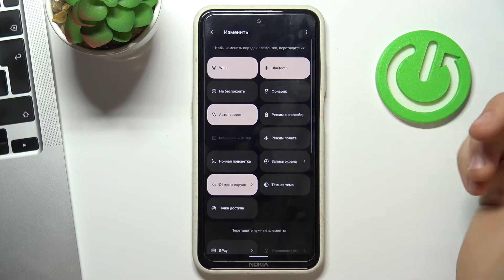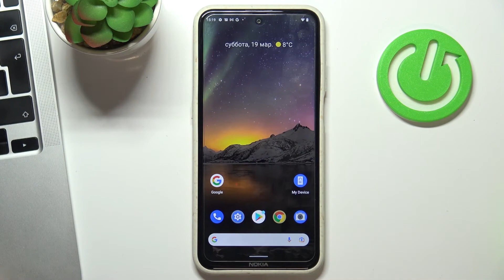Nokia X20 | Есть ли функция NFC на Nokia X20 и как ей пользоваться?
Чтобы узнать больше информации на тему Nokia X20, переходите на наш сайт

Всем привет, дорогие друзья, в этом видео мы покажем вам как на Nokia X20 включить NFC. Для того чтобы включить NFC на Nokia X20, вам нужно следовать нашим инструкциям в видео. Ведь мы показываем как на Nokia X20 включить NFC для того чтобы пересылать файлы или расплачиваться за покупки. NFC на Nokia X20 сожет помочь не носить с собой банковские карты.

Как включить NFC на Nokia X20? Как настроить NFC в Nokia X20? Как выключить на Nokia X20 NFC? Как активировать NFC в Nokia X20? Как на полность отключить NFC?